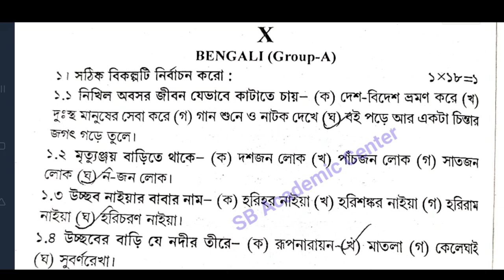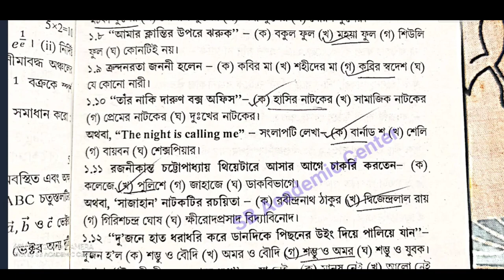hs abta test paper solved 2023 Bengali Page 144,144 hs bengali class 12 hs abta solved2023 bengali